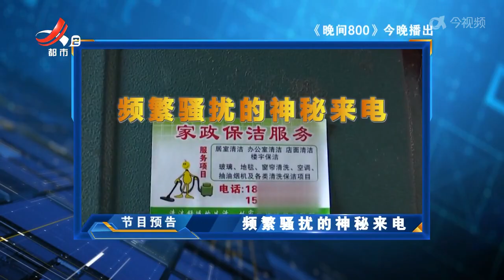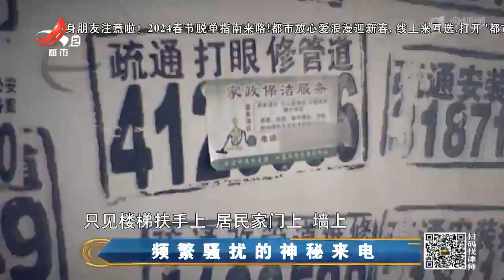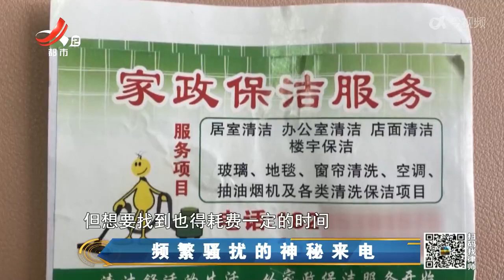《晚间800 》20240220 频繁骚扰的神秘来电